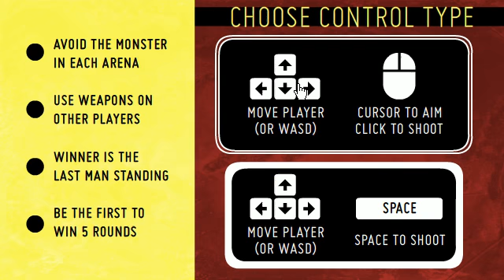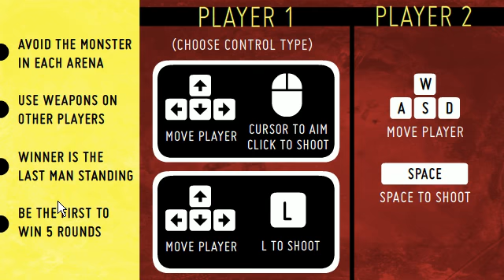Let's Play Flash - Sci-Fighters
Scientists who fight?

People who fight for science?

People who fight science?